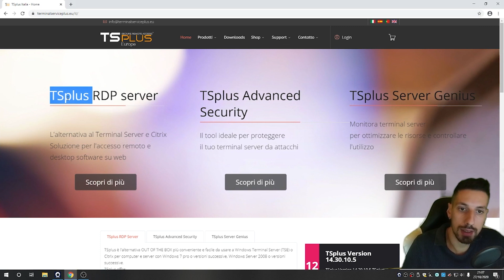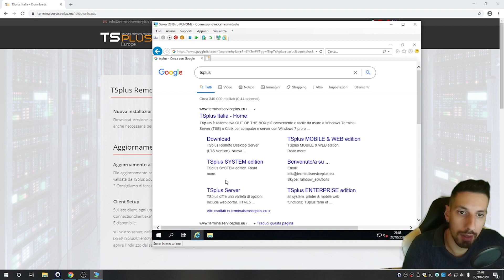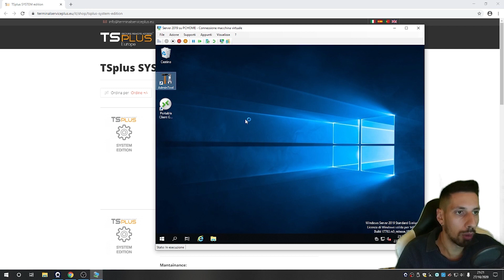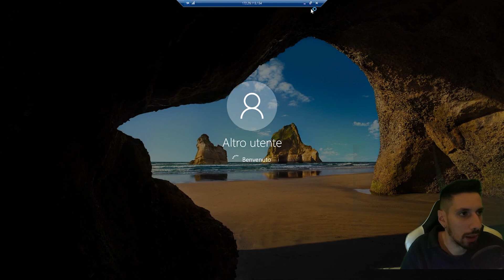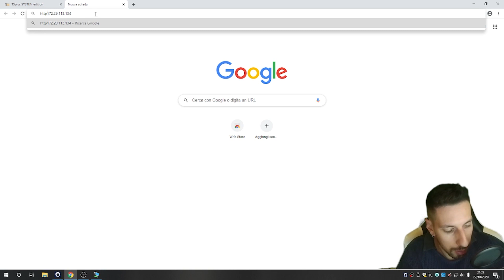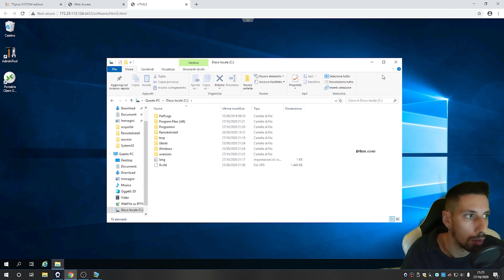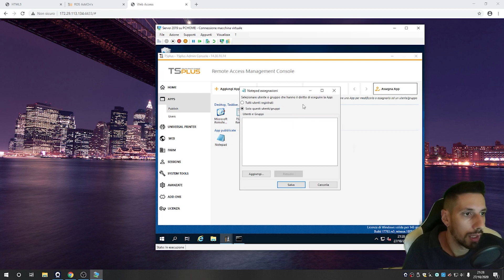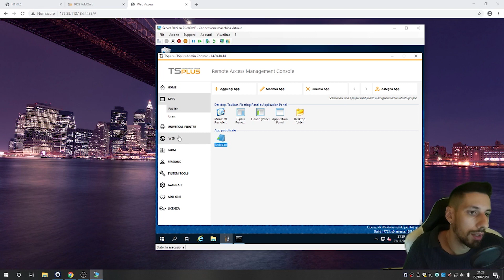Il vostro pc DIRETTAMENTE nel BROWSER? TsPlus è desktop remoto WEB-BASED e multisessione!(ita)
Se ti potessi collegare in Desktop Remoto su un pc od un server da qualsiasi dispositivo semplicemente utilizzando un browser internet?

Magari aggiungendo una DOPPIA AUTENTICAZIONE AL DESKTOP REMOTO?

E con illimitati utenti in MULTISESSIONE?

Se non sai di cosa sto parlando, devi guardare questo video!